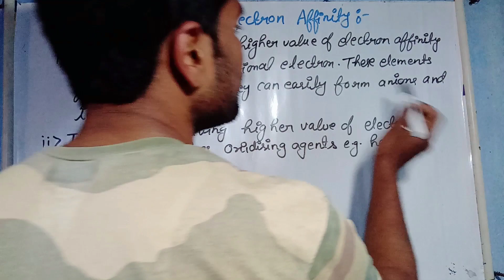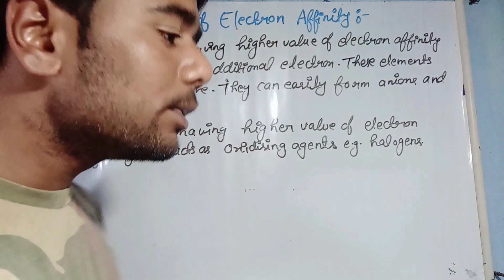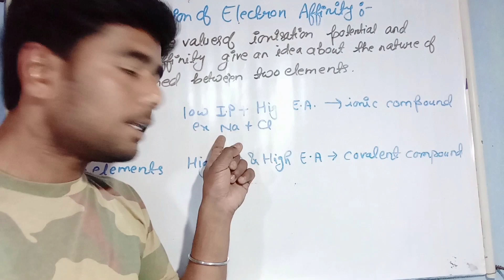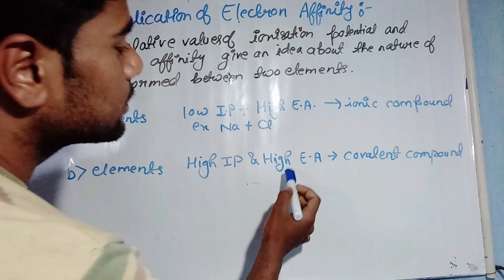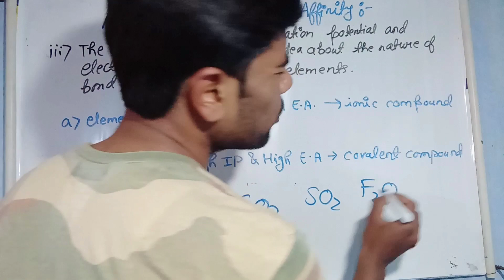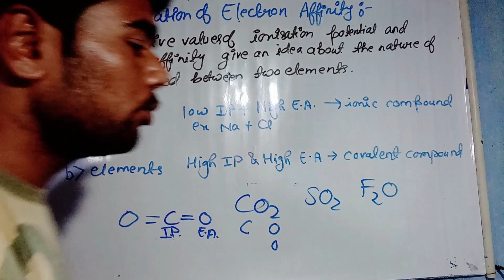Application Of Electron Affinity || Periodic Properties Of Atoms|| B.Sc. Semester1 And Class 11th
B.Sc. instagram I'd

Nitin Kumar Gupta classes
application of electron affinity

NKG